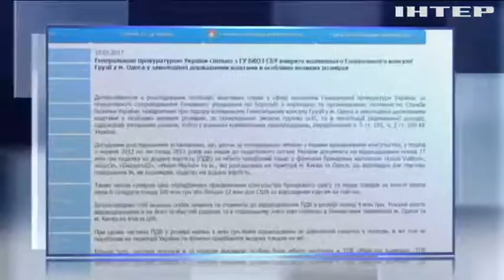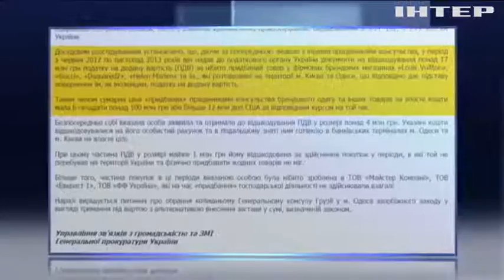Экс-генконсула Грузии подозревают в хищении в особо крупных размерах